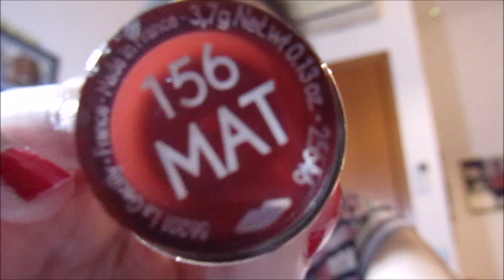chiacchiere time di pomeriggio